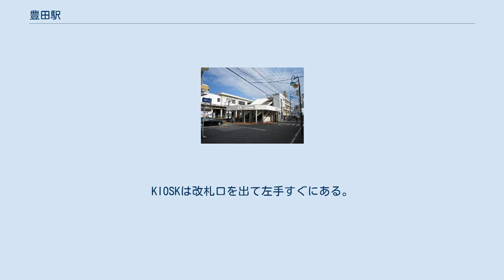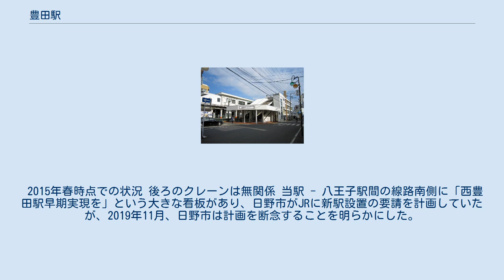豊田駅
南口（2012年2月） 豊田駅（とよだえき）は、東京都日野市豊田四丁目にある、東日本旅客鉄道（JR東日本）中央本線の駅である。
 当駅を含む区間は、運行系統上は「中央線」と案内される。
運転形態の詳細については該当記事を参照のこと。
崖線に沿って立地しているため、崖下側になる南口へは自由通路の階段を下り、崖上になる北口へは自由通路の階段を上って外へ出る。
 改札口は1か所。
自由通路に直結している。
自動改札機・指定席券売機（話せる指定席券売機を併設）が設置されている。
各ホームに2基ずつエスカレーターが備えられている（いずれも高尾寄り階段）。
トイレは改札の内側の橋上部分にあり、車椅子対応トイレも設置されている。
KIOSKは改札口を出て左手すぐにある。
2008年（平成20年）には1・2番線、3・4番線ホームに待合室が設置された。
中央線では八王子駅・高尾駅に次いで3番目である。
 （出典：JR東日本:駅構内図） 発車メロディ 2010年（平成22年）1月23日より、童謡「たきび」が発車メロディとして使用されている。
これは曲の作詞者である巽聖歌が、駅の近隣である日野市旭が丘に住んでいたことによるものである。
上り・下りホームでそれぞれ音程が異なる。
なお、2015年（平成27年）10月より、使用されている音程が入れ替わっている。
 2019年（令和元年）度の1日平均乗車人員は35,718人である。
多摩平・旭が丘・西平山地区から東京都心方面への通勤通学客の利用が多い。
 北口のすぐ近くにあるイオンモール多摩平の森への通勤客や買い物客、当駅が最寄となるコニカミノルタ・富士電機・ファナック・GEヘルスケア・ジャパン・日野自動車などへの通勤客や訪問客、東京都立大学日野キャンパス・東京薬科大学・東京都立八王子東高等学校・東京都立日野台高等学校の学生も利用が多い。
 駅前ロータリーがあり、ロータリー内および周辺に京王電鉄バスの発着場およびタクシー乗り場がある。
 路線バス、日野市ミニバスは京王電鉄バス、かわせみGOは南観光交通により運行される。
首都大、中大へは路線バスのアクセスとなるほか、コニカミノルタ・日本ビクターや東京薬科大学・帝京大学中学校・高等学校など、当駅および周辺道路を乗降場所とする企業、学校の送迎バスも多く、特に朝夕は活気にあふれている。
 京王電鉄バス・日野市ミニバスが運行する路線が発着する。
 京王バス・日野市ミニバスが運行する路線のほか、かわせみGOが発着する。
 2015年春時点での状況 後ろのクレーンは無関係 当駅 - 八王子駅間の線路南側に「西豊田駅早期実現を」という大きな看板があり、日野市がJRに新駅設置の要請を計画していたが、2019年11月、日野市は計画を断念することを明らかにした。